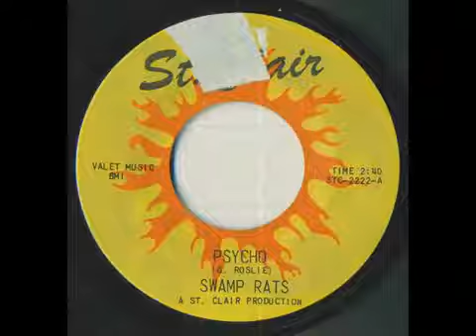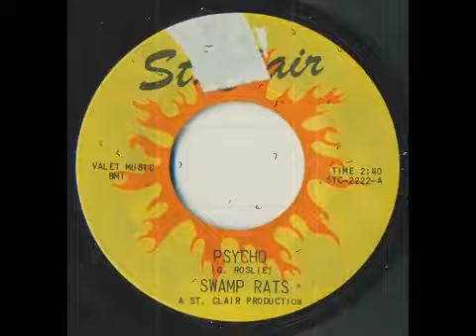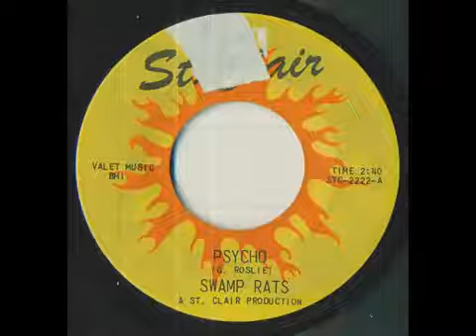The Swamp Rats Psycho